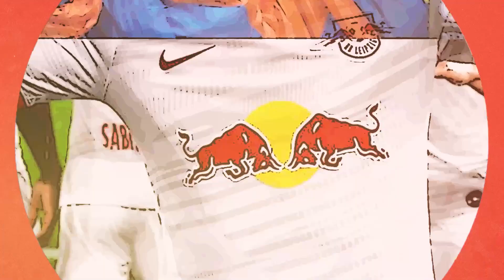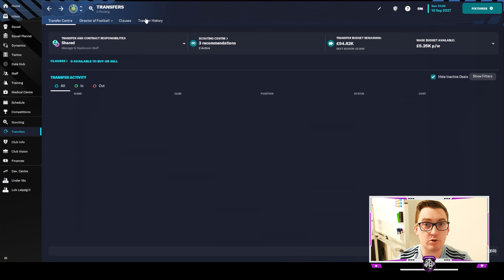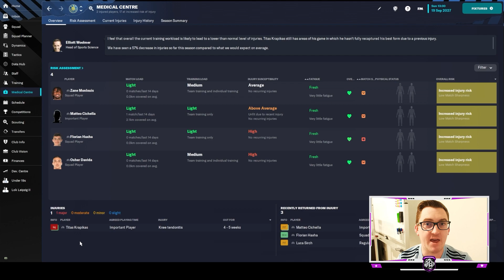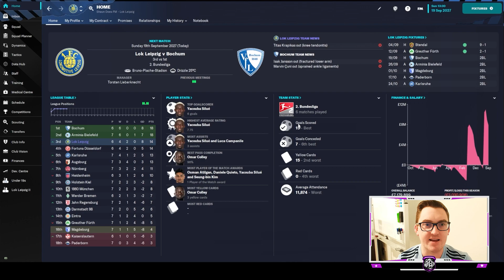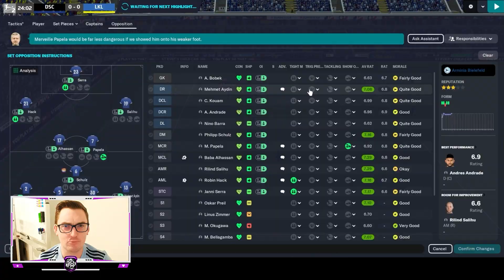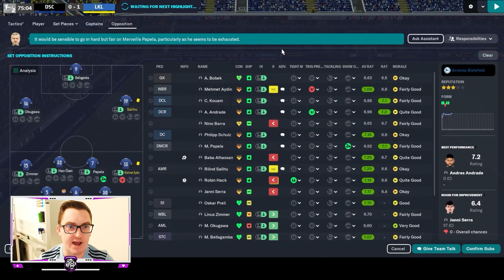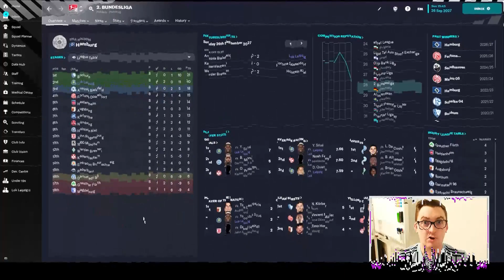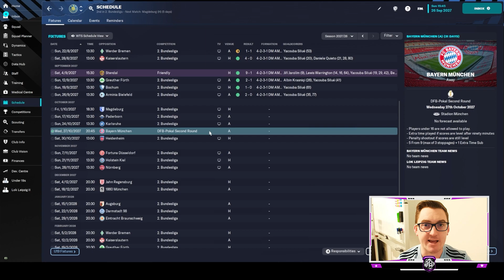INJURY SETBACK | LEIPZIG LOKO | Ep 54 | 1. FC Lokomotive Leipzig | FM23 Let’s Play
Welcome back to the Leipzig Loko, the electrifying Football Manager 2023 Let's Play series with 1. FC Lokomotive Leipzig. In this thrilling 54th episode, the stakes are higher than ever as we continue our unbeaten streak in the 2. Bundesliga. We're on a mission to move into an automatic promotion spot, but facing two formidable opponents in Bochum and Arminia Bielefeld.

Join us as we go head-to-head against these top two teams, determined to showcase our strength, tactics, and resilience. Can we keep our unbeaten run going and make a bold move towards the top of the table?

In this episode, we face the challenge without one of our best players, who's out with an injury. Witness the team's unity and the rise of new heroes as they step up to fill the void and lead us to victory.

Our journey towards becoming the best team in the city of Leipzig is filled with twists and turns. Experience the emotions, the drama, and the passion as we give it our all on the pitch.

Join us on this rollercoaster ride of footballing excellence, where every moment counts. Can we rise to the occasion and secure a promotion spot, or will the top two teams prove too tough to conquer?

Are you ready to witness history in the making? Tune in to the Leipzig Loko Episode 54 and be a part of the footballing revolution!
Come watch me live on Twitch @